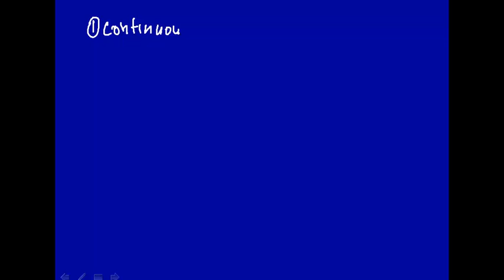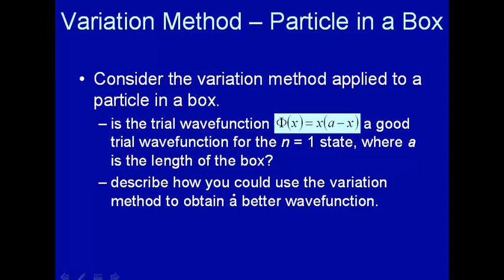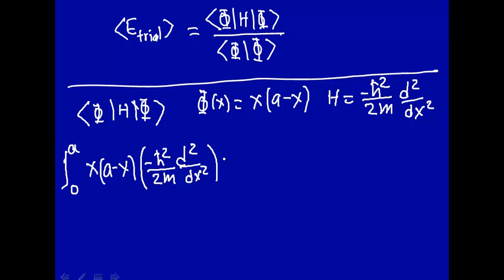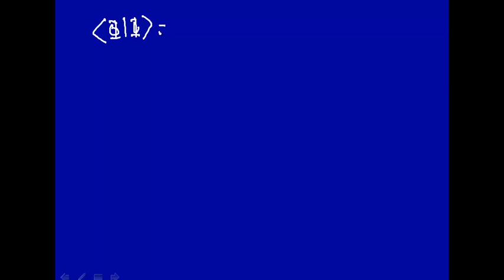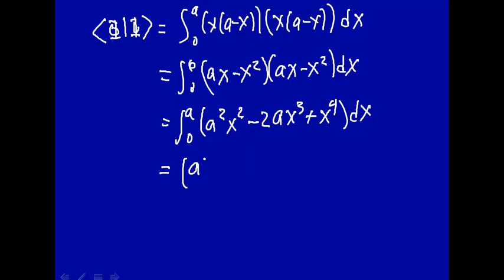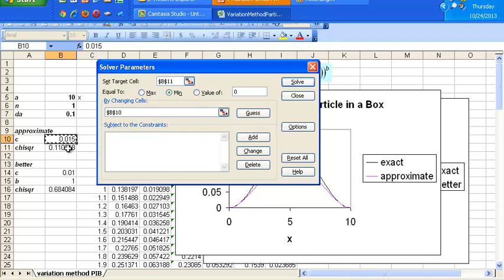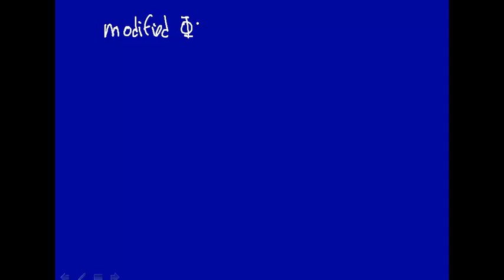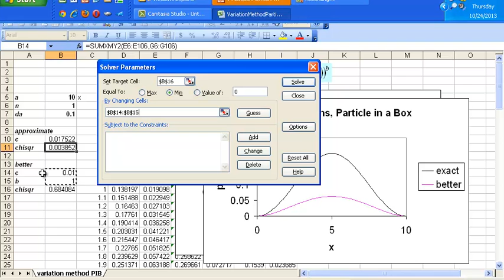Variation method - particle in a box